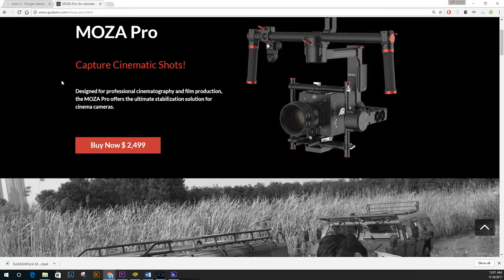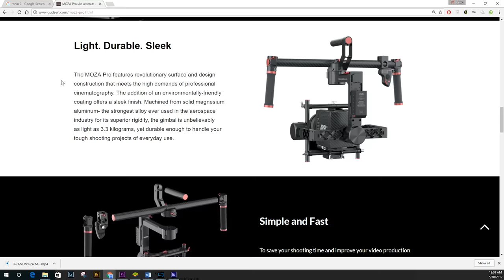Weekly Review 5/07/17 | Mock Wedding at Lake Gregory | Shoulder Rig and more!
Hello everyone and welcome back to another weekly review. This week we went up to Lake Greggory and participated in a Mock Wedding with @jasmineroseweddings and @mfortphoto be sure to go follow them on Instagram!

Our kit:

Cameras
Lenses
Tamron 24-70mm f2.8
Tamron 15-30mm f2.8
Canon 70-200mm L II
Rokinon 85mm f1.4
Film Equipment
Moza Air
Shoulder Rig